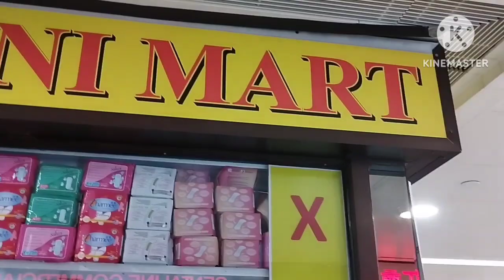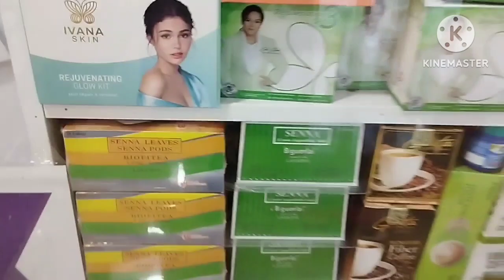PINOY STORE EXIT D ADMIRALTY MTR STATION UNITED CENTRE MIKENIMART.